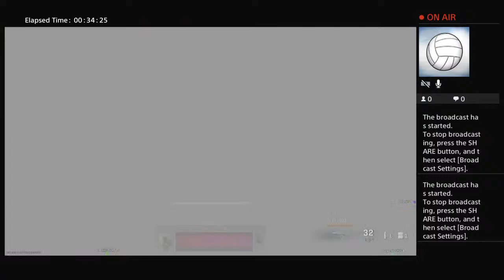DrBubblegum's Warzone Season 2